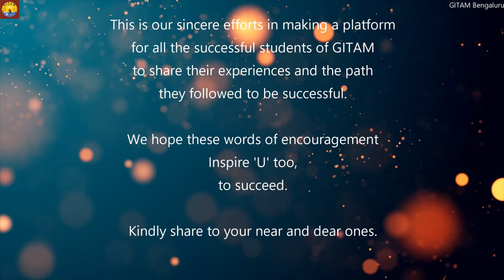120_GITAMBENGALURU_HARMAN CONNECTED SERVICES_SAVITHA D G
“People Who Are Crazy Enough To Think They Can Change The World, Are The Ones Who Do.”